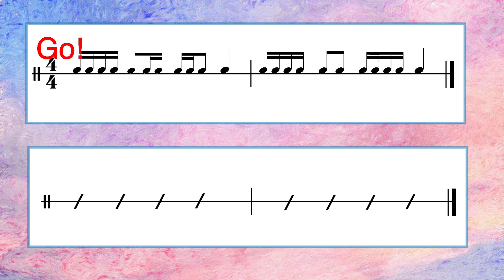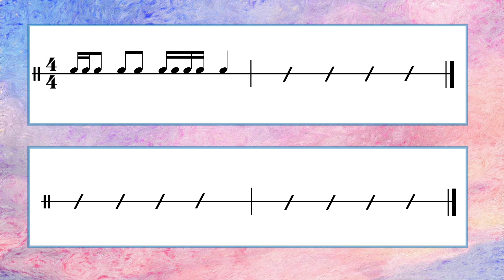IMPROVE: DUPLE (All Divisions) SLOW TEMPO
RHYTHM PLAY ALONG (Music Composed By: Dillon Walters)

Duple Meter: 4/4
MACRO: Du
micro: Du - De

Division Words:
Duta - Deta
Deta - De
Du - Deta